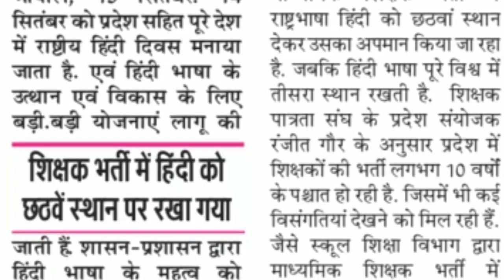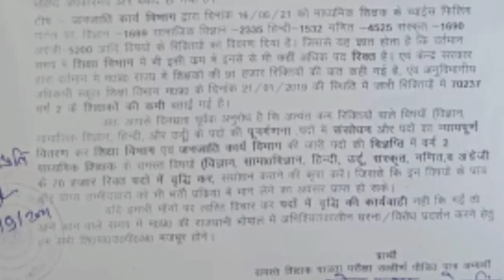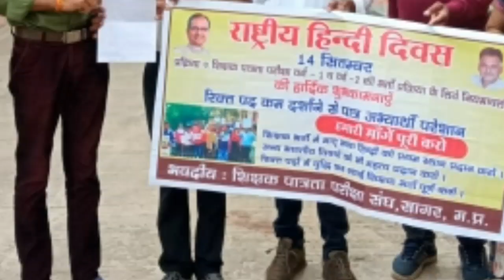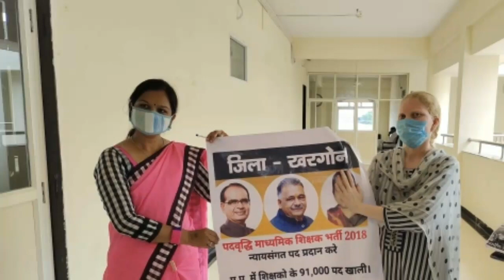हिंदी दिवस पर पदवृद्धिआंदोलन की धूम/52 जिलों में धुआंधार प्रदर्शन/देखें झांकी/GOVT करेगी पदवृद्धि!